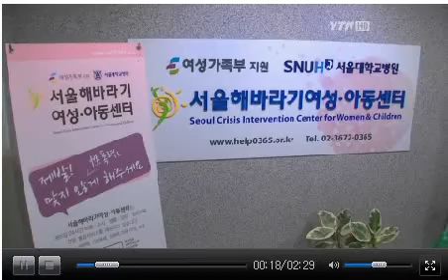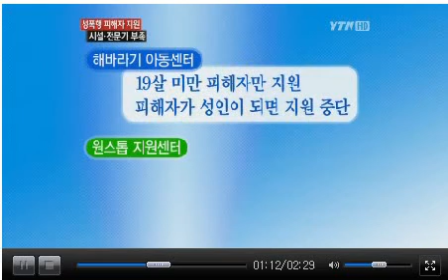서울해바라기여성아동센터 YTN.avi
서울해바라기여성아동센터 YTN